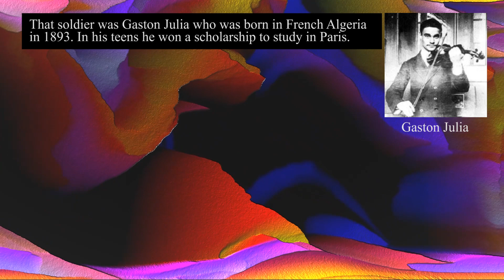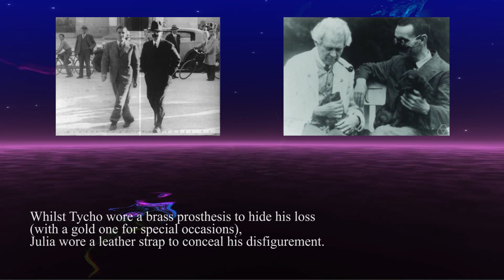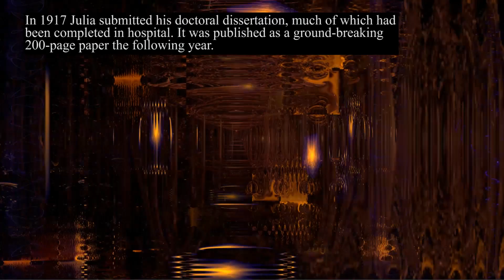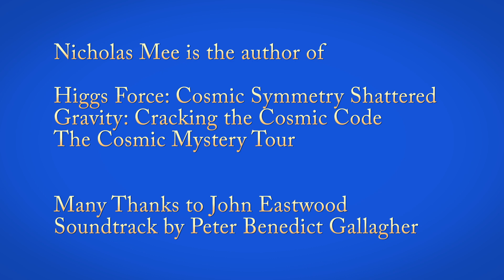The Incredible Story of a Wounded Mathematician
Fractals were invented over 100 years ago. But what is a fractal?

In this fractal geometry documentary Nicholas Mee discusses fractal art and the life of Gaston Julia who invented fractals. There is more information on his blog

Many naturally occurring objects have a complicated appearance and as we look closer the complexity increases. Zooming in we find that small parts of the object resemble tiny replicas of the whole object.

For instance, if we look at a branch from a fir tree it may resemble the entire fir tree, and similarly a floret of broccoli might look like the whole broccoli. This is true of many organic structures including some within our own bodies such as the veins, arteries and capillaries of our circulatory system, and the branching structure of our respiratory system from our trachea to our lungs. Self-similar objects such as these are known as fractals

It is rather remarkable that the idea of fractals can be traced back to the musings of a seriously injured soldier during the horrors of the First World War. That soldier was Gaston Julia who was born in French Algeria in 1893. In his teens he won a scholarship to study in Paris, but within months of completing his maths degree war broke out and he was conscripted into the French army the following day.

Early in 1915 Julia suffered a terrible wound during a German attack. After a series of unsuccessful operations Julia’s injury resulted in the loss of his nose. Julia wore a leather strap to conceal his disfigurement.

During convalescence Julia occupied himself with mathematics. Julia investigated inner space, plotting the intricate mathematical properties of points in the plane. This involved long sequences of simple calculations, ideally suited to the number-crunching capabilities of a modern computer. But Julia’s work was published long before computers were available.

In 1917 Julia submitted his doctoral dissertation, much of which had been completed in hospital. It was published as a ground-breaking 200-page paper the following year. That year Julia married Marianne Chausson, daughter of the composer Ernest Chausson, one of the nurses who looked after him while in hospital.

Julia’s work was celebrated when published, but almost forgotten in later years as further investigation was extremely difficult without a computer. Luckily, Julia lived long enough to see a revival of interest in his research due to Benoit Mandelbrot. By the 1970s computers were producing crude low resolution images based on Julia’s work. Julia died in 1978 at the age of 85.

The illustrations shown in the video were generated on a PC. They show colour-coded representations of Julia's ideas known as Julia sets. They have a fractal structure and are like relief maps. The colours are arbitrary but they are determined by a mathematical property of each region of the map as deduced by the computer following Julia's algorithm. And regions sharing the same property are given the same colour.

Computer-generated imagery is now very familiar. It has many applications especially in video games and the film industry. This imagery is produced using sophisticated mathematical algorithms many of which involve fractals.

Last year Oxford University Press published Nicholas Mee's book Celestial Tapestry: the Warp and Weft of Art and Mathematics. This is a link to the Amazon page for the book

Many thanks to John Eastwood.
Thank you to Peter Benedict Gallagher for another phenomenal soundtrack.

00:00 What is a Fractal?
00:19 Natural Examples of Fractals
01:07 Gaston Julia
04:58 CGI and Fractals
05:48 Celestial Tapestry